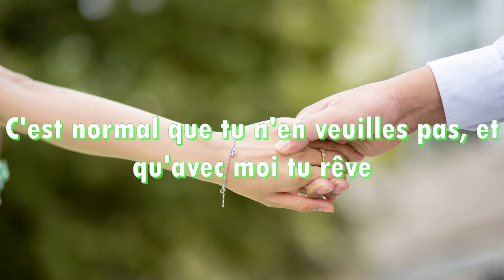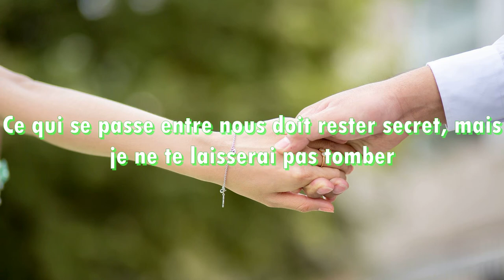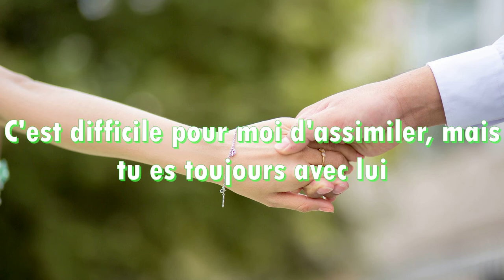Juanfran - Amantes (Traduction Française)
↓ Déroule pour plus d'informations ↓

🎤 : Juanfran
🎵 : Amantes (Amants)
📆 : 2021

↬ Signification des paroles :
La signification  des paroles n'est pour le moment pas disponible, je reviendrai modifié cette partie quand elle sera disponible

↬ Fond : pixabay